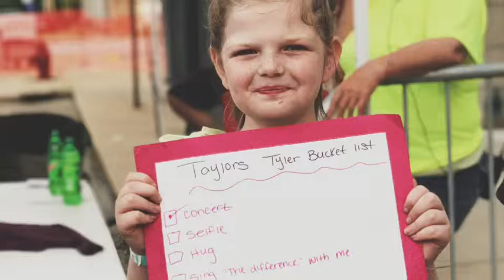Taylor meets Tyler Rich | MEET & GREET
Taylor meets Tyler rich for her birthday!